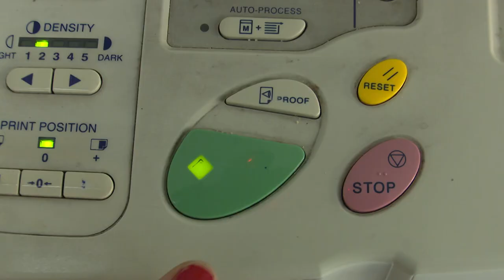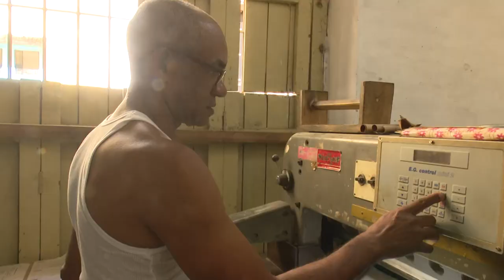¿Qué oportunidades tiene la mediana empresa Alarco con FIHAV 2022?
La pyme Alarco está especializada fundamentalmente en la creación de envases y medios de impresión, con un perfil ecológico a base de papel. Aquí también se realizan trabajos de plantillería para fundición de acero inoxidable, hierro y aluminio, productos químicos del hogar  y producción de textiles.

Esta forma de gestión no estatal, que ha buscado encadenamientos productivos con varias entidades del país, ahora encuentra en la Feria Internacional de La Habana, otra oportunidad.